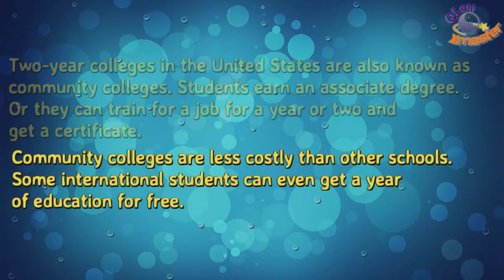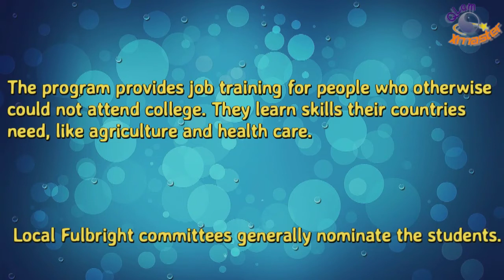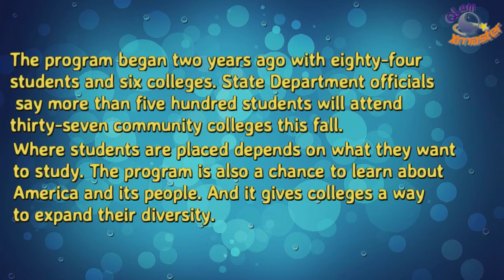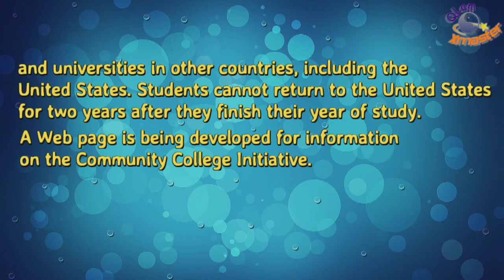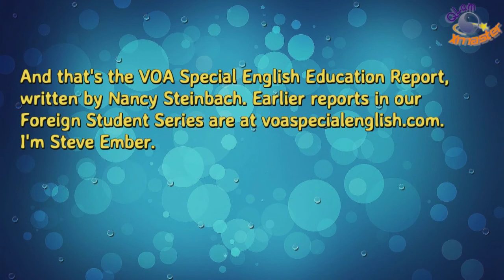English 12 Unit 5 Higher Education Listening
Phần mềm học tiếng Anh hay

2 Min English với hơn 300 bài đàm thoại giao tiếp hay

Phần nghe Tiếng Anh 12 Unit 5 Higher Education
English 12 Unit 5 Higher Education